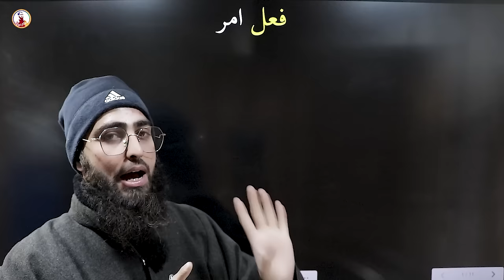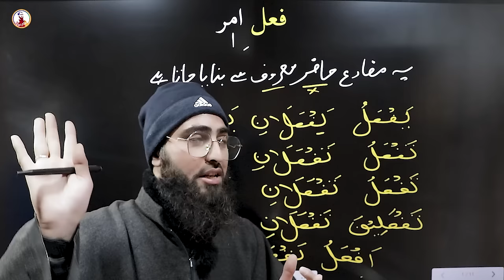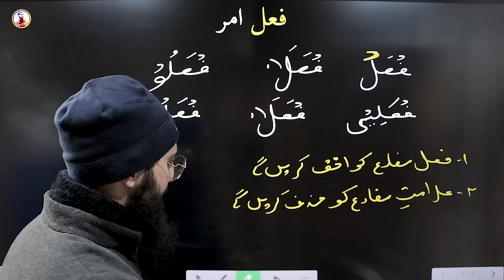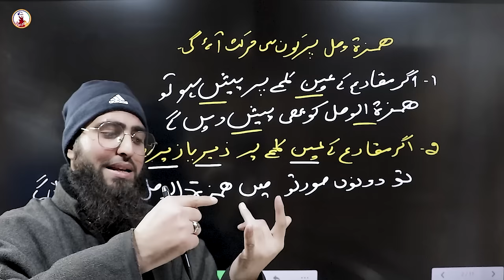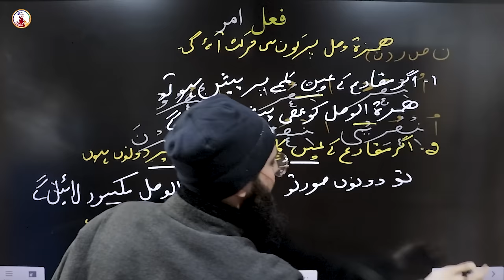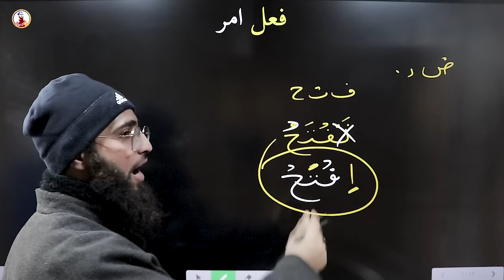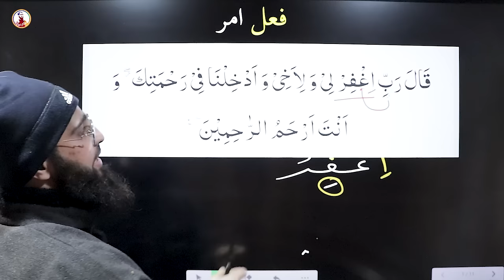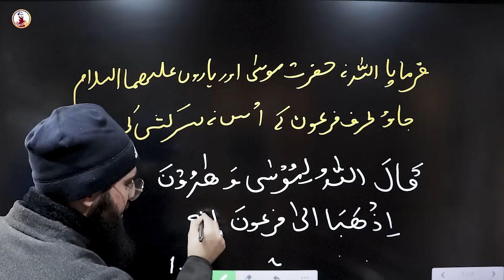FAEL E AMAR IN QURAN | ORDER | Arabic Grammar Series | Ep - 163 | Qari Aqib